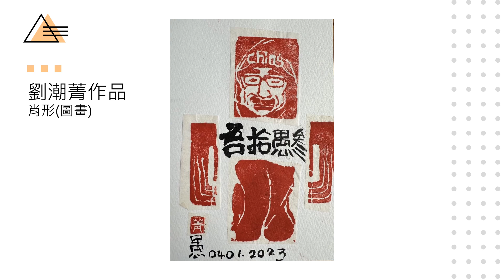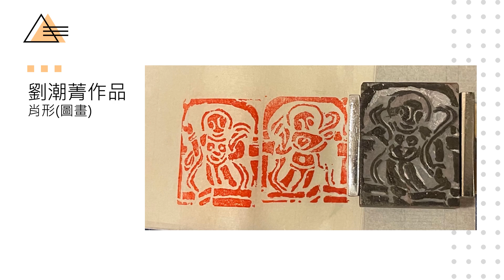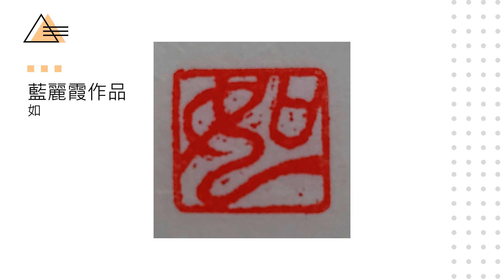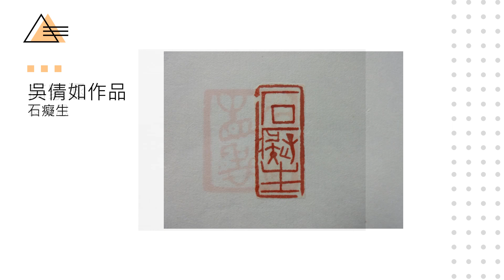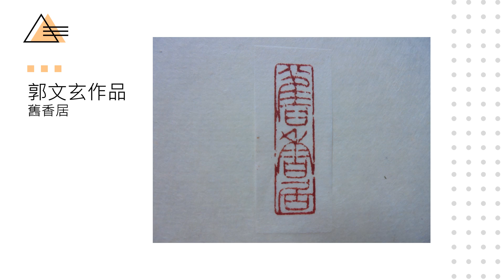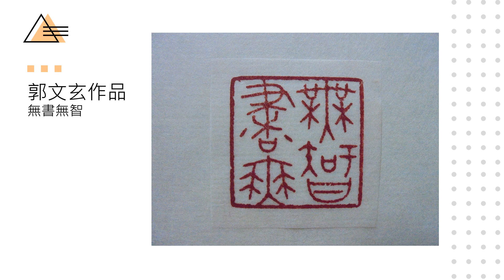篆刻藝術人人行-郭文玄老師